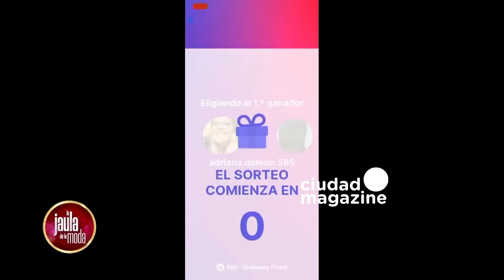La Jaula de la moda - Programa 14/07/23 - LOS PEORES Y MEJORES LOOKS DE LOS MARTÍN FIERRO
Programa emitido el viernes 14 de julio de 2023 en CiudadMagazine.
INVITADOS: Valentina Salezzi y Gustavo Pucheta
TEMAS:
- ¿Quiénes serán los mejores y peores looks de los Martín Fierro?
- Mariano Caprarola criticó el look de Vicky Xipolitakis by Vero de la Canal.
-FashionWeather ¿Qué me pongo según el tiempo?